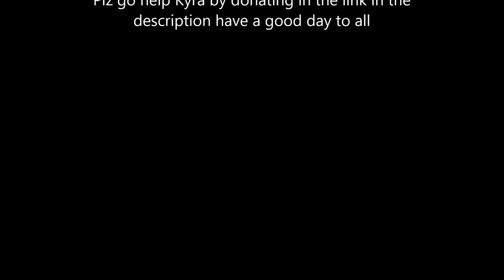Donate to help Kyra TeamKYRA speedbuild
Help her get better and have a good day